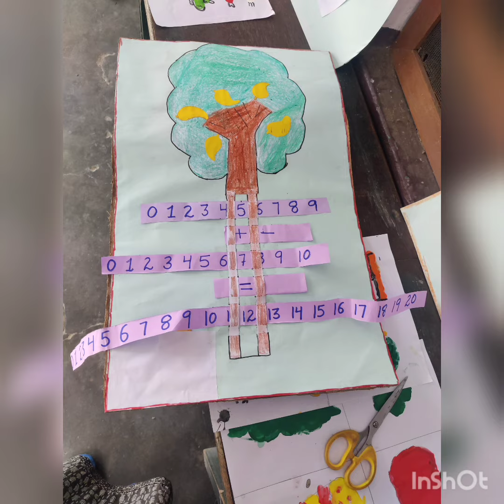Summer camp GPS Rampur Jajjar day 5